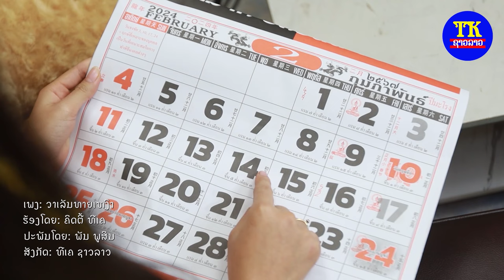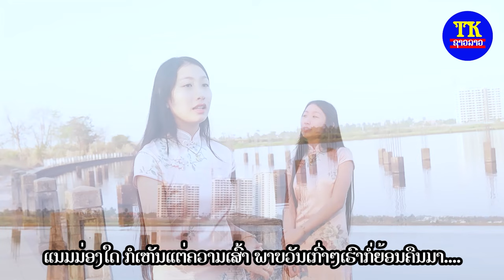ວາເລັນທາຍເຫງົາ ຄາລາໂອເກະ / วาเลนไทน์เหงา คาราโอเกะ / karaoke valentines day.